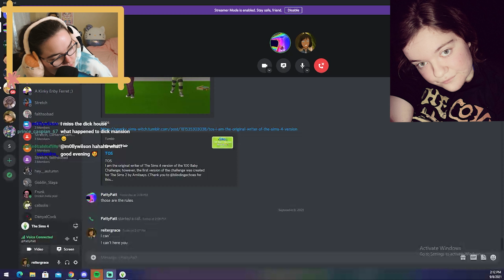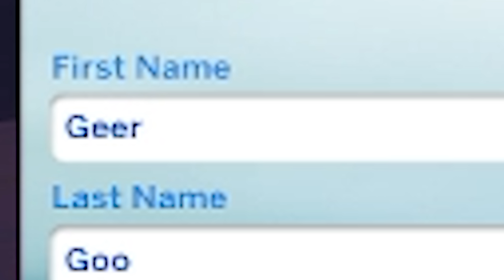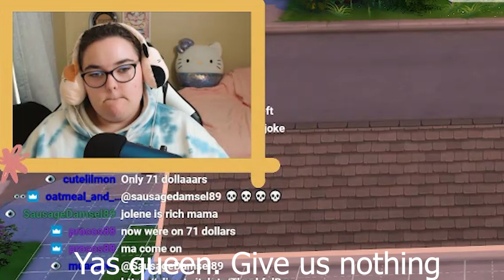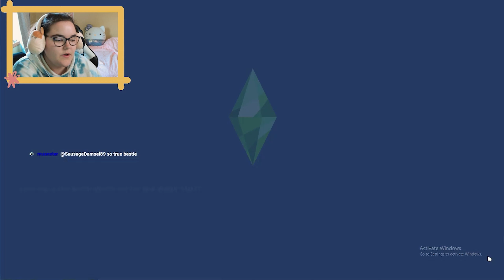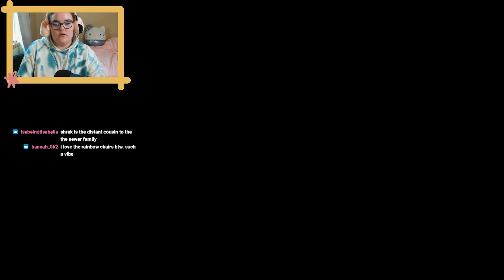CAN WE BUILD YET?? 100 Baby challenge Pt 2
In this episode we get a better introduction to the Goo family along with me desperately trying to build despite our non existent money. Also Molly is in this episode!

I stream every Tuesday and Thursday at 5pm Central
Twitch.tv/reitergrace